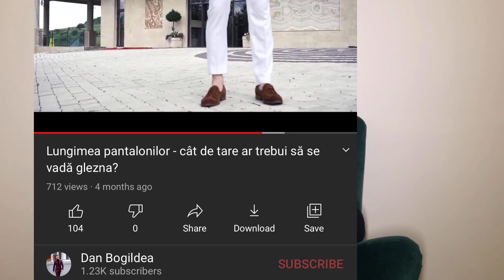Glezna goală în Italia vs glezna goală în România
În acest video vă prezint diferența purtării gleznei goale în Italia față de România.
La noi, din păcate, a fost foarte prost interpretată, dar am speranțe că băieții o să învețe să o poarte corect.